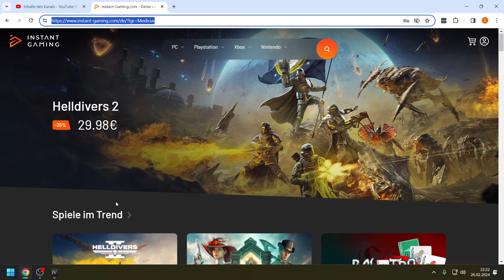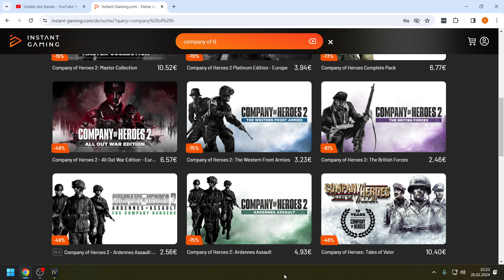Age of Empires 4 - Beasty vs MarineLorD mit neuen Fraktionen